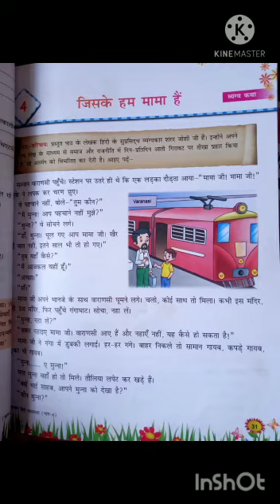Class 6th_ Hindi lit_ जिसके हम मामा हैं